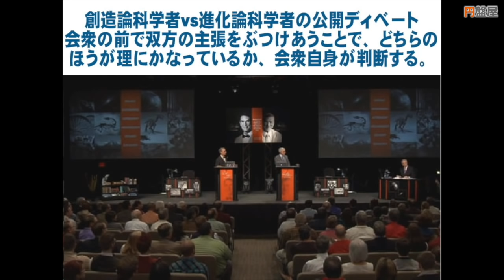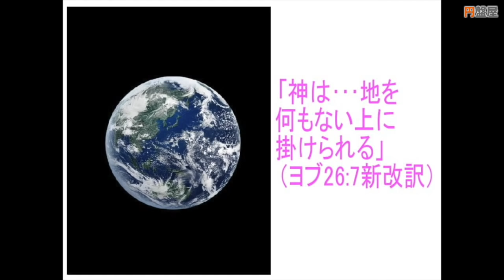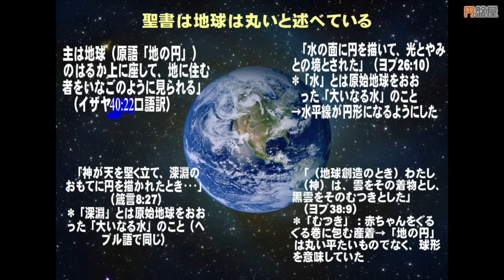久保有政 バイブル・ミステリー・コード サンプル「創造論『人は初めから人として創られた』」円盤屋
久保有政氏による「久保ゼミナール」4月5日(金)21時より生放送決定

今年5月1日、皇太子さまが新天皇に即位され、新しい元号が始まります。
そこで「久保ゼミナール」第1回目の質問のテーマは「天皇」と「日本」。
天皇の歴史はどこまでが神話でどこからが真実なのか、古代ユダヤと天皇家、倭国、邪馬台国、秦氏、物部氏、伊勢神宮、出雲大社、ヤマト王権など、天皇と日本国誕生についてのあらゆる質問を募集します。
また、UFO・UMA・超古代文明・超常現象など幅広い内容の質問も募集します。

「創造論『人は初めから人として創られた』」